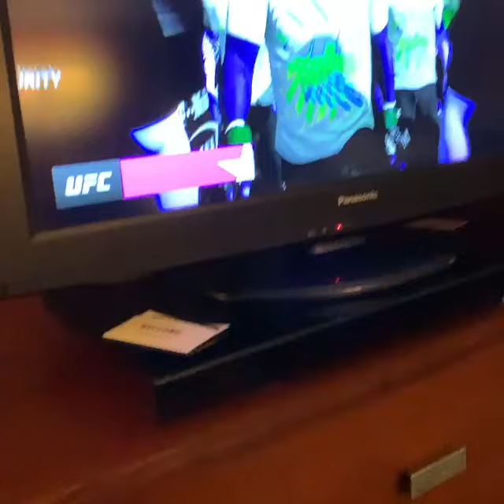Jairzinho Rozenstruik playing himself in UFC4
M&N Car Center
Surgoed Makelaardij NV
Music Steroidz
Telesur
Top Notch
Noah's Ark
Oxygen Resort Suriname
Ramada Princess Hotel

First Round Management
American Top Team
Optimal MMA Training